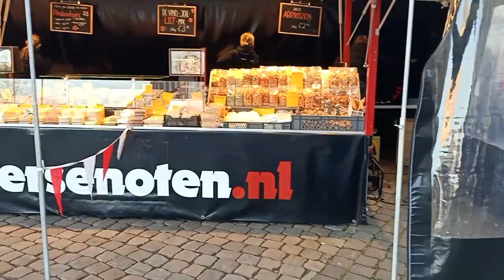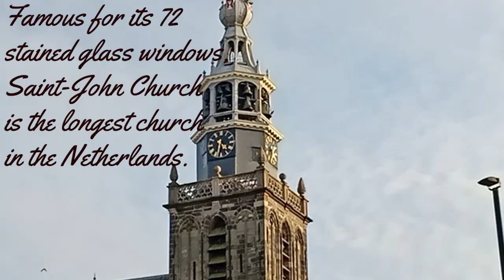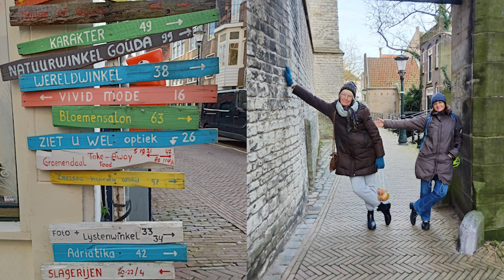Gouda Bike Mau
Our bike ride to Gouda – cheese and stuff